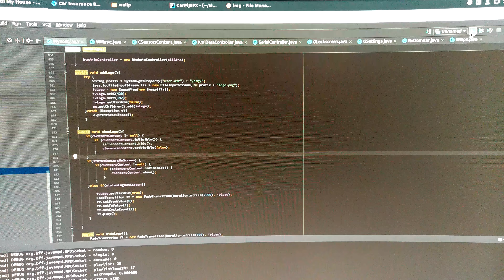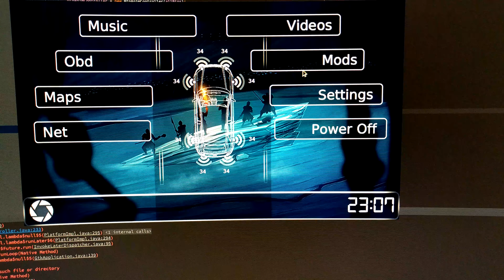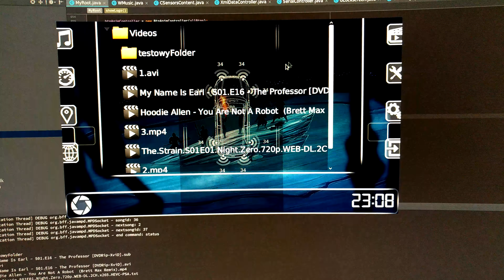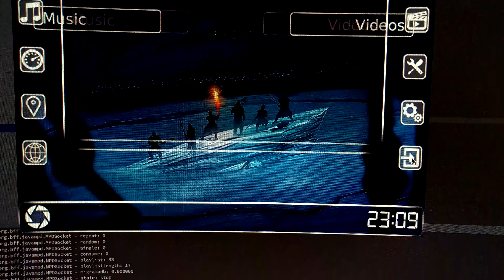CarPiJ3FX build 12102017